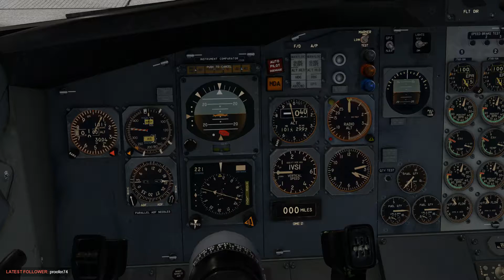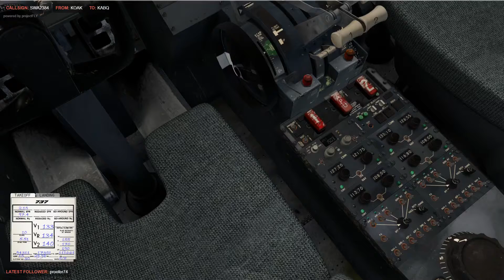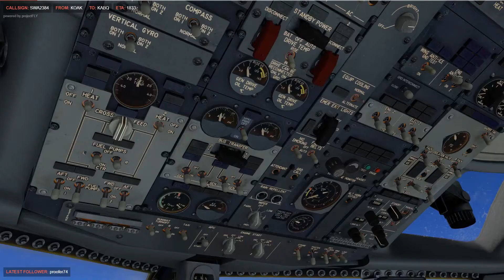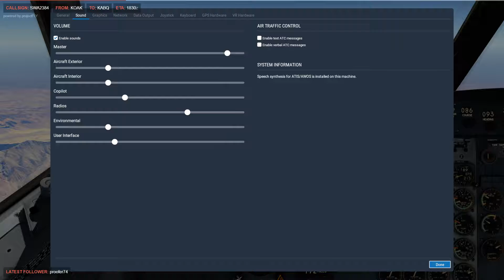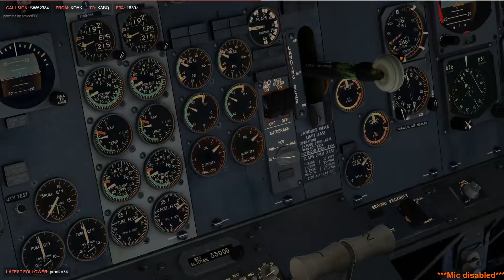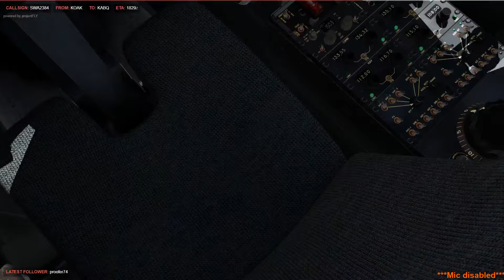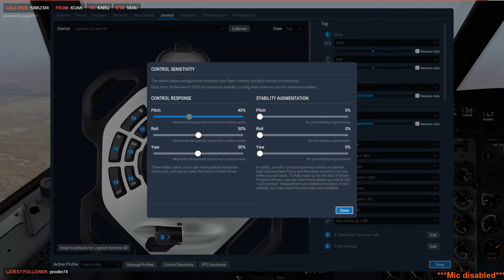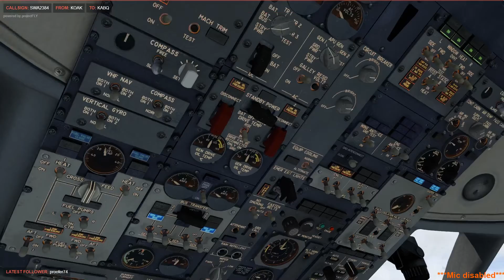[X-Plane 11] B732 OAK-ABQ on PilotEdge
Taking the FlyJSim 732v3 from Oakland to Albuquerque on PilotEdge -- Watch live